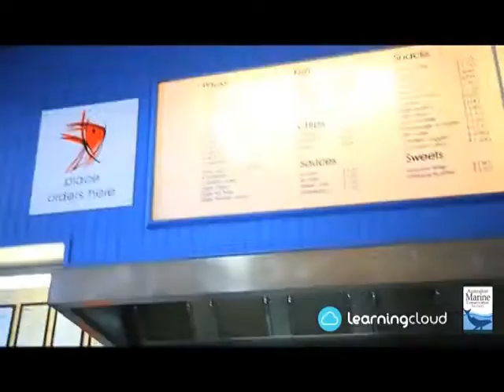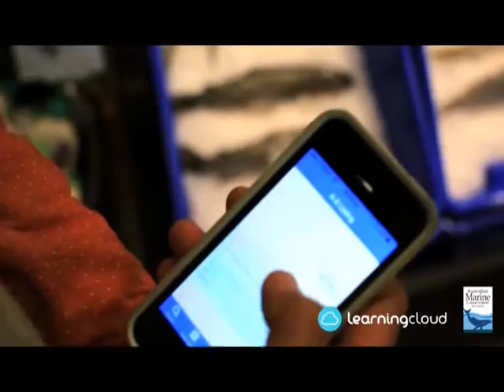Are you having Seafood the Christmas? Get our free Sustainable Seafood Guide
Are you having Seafood this Christmas?
If you care about the environment as much as we do, you'll understand that our oceans are being overfished and that our fish-stocks are in decline. With Christmas fast approaching, seafood markets go into overdrive. Australians love seafood, but our waste and current rates of consumptions are simply unsustainable. We can all do something to help and its easy! Download our sustainable seafood guide today so that we can all make better choices.